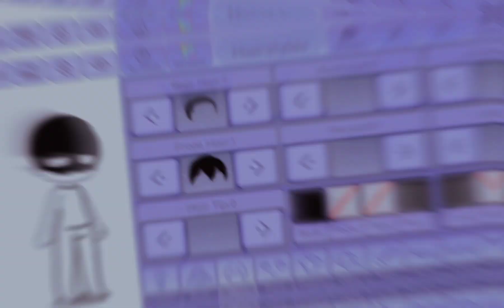Some face ideas❗️ inspo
I didn't even know what to call the creepy face 💀✋️😭